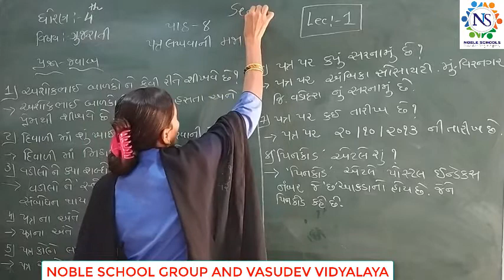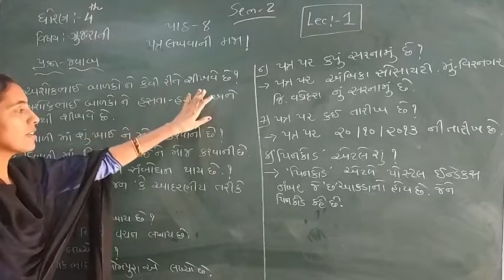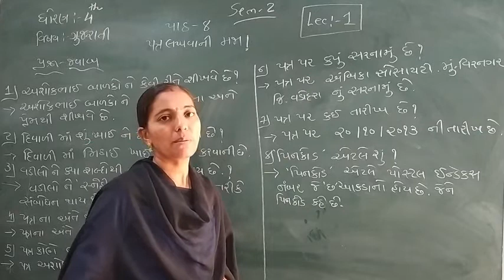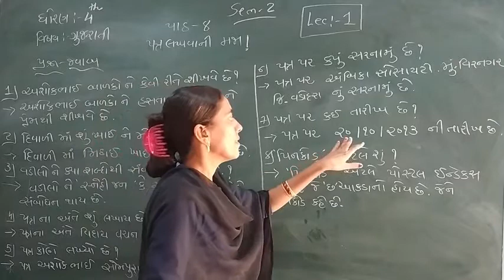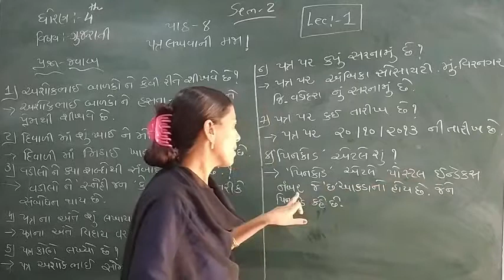Standard - 4 Gujarati Ch-8 Sem-2 Lecture - 1 By Rachnamadam